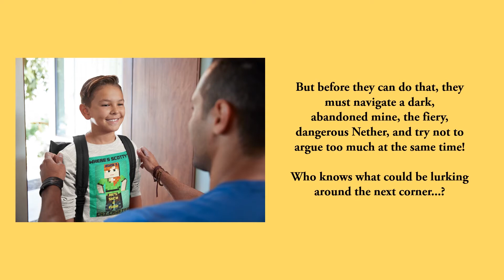Where's Scotty? Book 3 - He's Such a Pain!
Alex, Abraham the Wizard and Captain Cat Danger are hot on Herobrine’s heels. If they catch him, Alex will finally get her best friend Scotty back… right?
But before they can do that, they must navigate a dark, abandoned mine, the fiery, dangerous Nether, and try not to argue too much at the same time! Who knows what could be lurking around the next corner...?
Will Alex be reunited with Scotty? Will friendships endure through endless horrors? Will Abraham ever wash his robe? (Probably NOT)
Everything is revealed in this final, epic conclusion of the ‘Where’s Scotty’ trilogy!
This is a great book for kids aged 7 to 12.